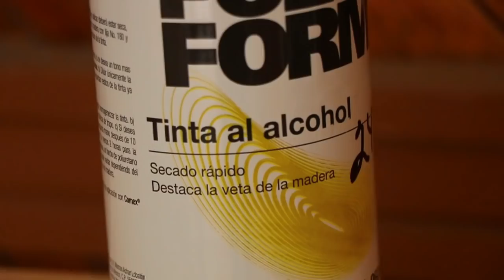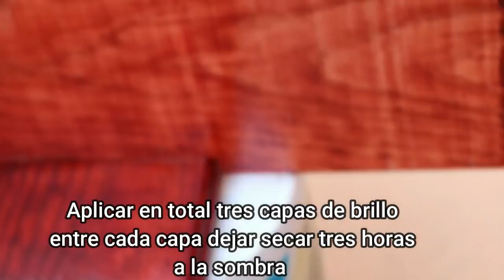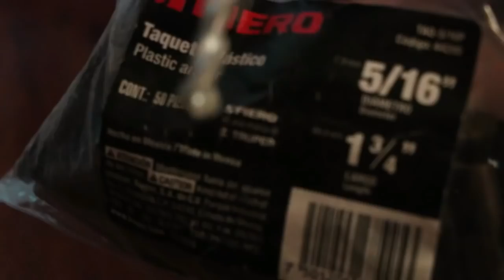Repisas para baño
vídeos